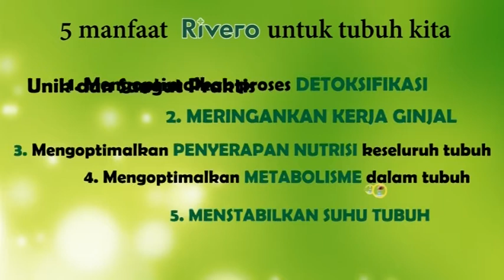GOOD GOLDEN MORNING MOTIVATION with ANTONIUS ARIF _EPS.14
Mengawali pagi hari dengan motivasi positif program ini juga memberikan afirmasi kepada setiap indivindu untuk berpikir positif.